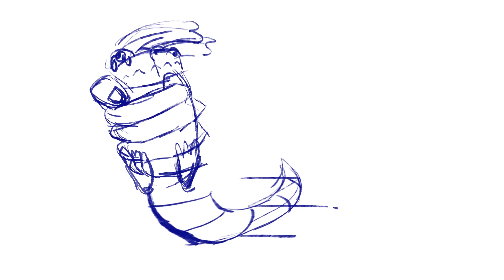💚🐊Alligator Shake 🐊💚//Animation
Baby Shaking Syndrome X.X